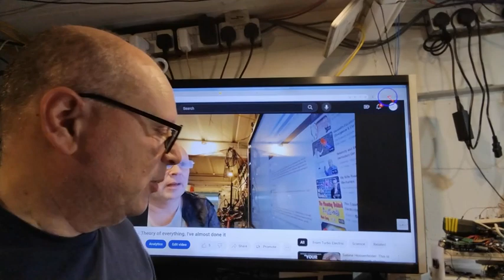Coffee Physics - Theory of Everything - 2: The higgs field holds the clue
I believe the common ground between QM and GR is the interaction with the Higgs field.
This hypothesis may hold the key for forming that elusive common theory which describes the way world works for both the very small and the very large.

I'm have already studied QM including all the Wave Function maths involved, but I need to do the same thing with GR and Einsteins Field Equations

Of course, I'm happy to be wrong and for people to comment on where and why, but I'm willing to have a go at the complicated maths involved in order to understand the problem.